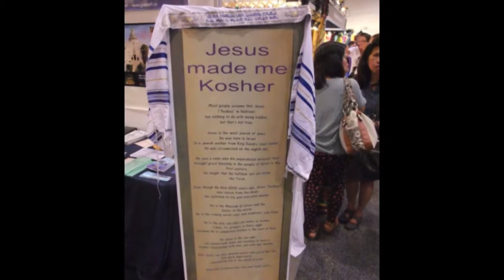Messianic Jewish outreach. Our best place to share Jesus as Messiah..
Rock of Israel has been sharing the Messiah Yeshua (Jesus) since 1971.